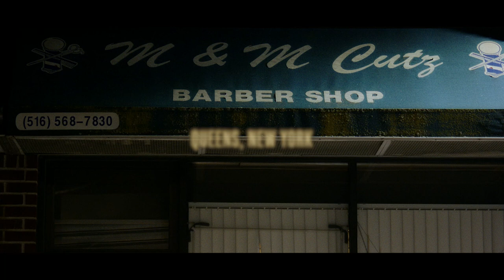Trae Young's Games Is Just Different | Pass The Rock Ep. 4 | FULL EPISODE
Trae Young's focus and drive have him eyeing more, while his legendary games at MSG have given him a place in NBA lore.